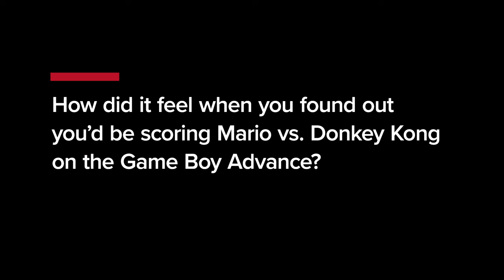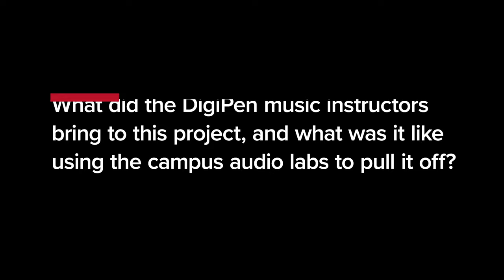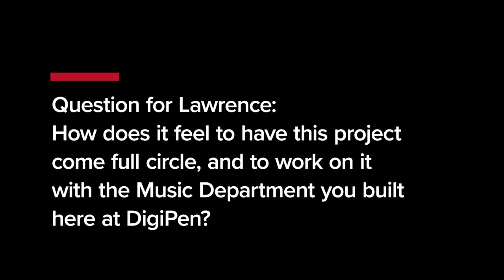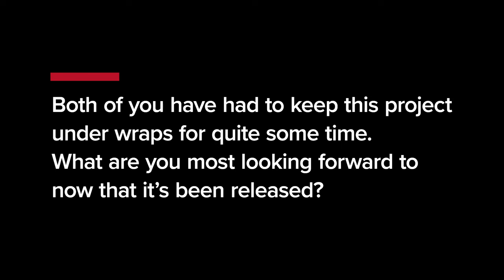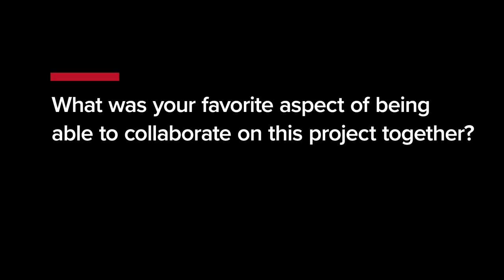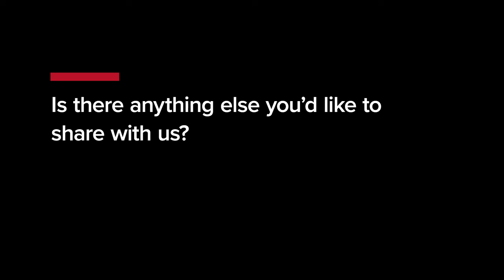DigiPen Music | DigiPen Music Department Soundtracks Nintendo's Mario Vs. Donkey Kong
Tap your feet to this ditty! It's the story of how 12 DigiPen faculty from the Department of Music secretly produced and recorded the 68 jazz-laced tracks for the brand new Mario vs. Donkey Kong right here on campus. It was an effort led by audio programs director Lawrence Schwedler, who reprised his role as audio director to reimagine his 20-year-old Game Boy Advance compositions for Nintendo Switch.

DigiPen Institute of Technology is a leader in education and research in computer interactive technologies.